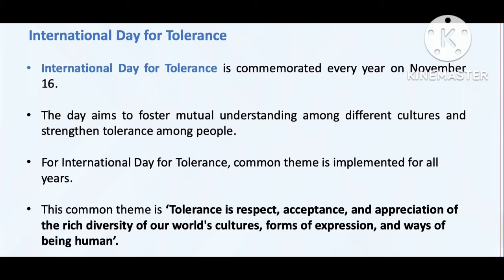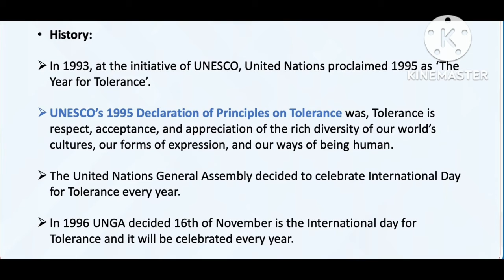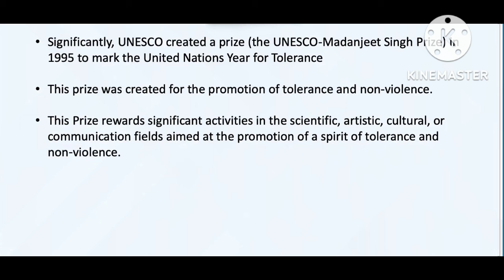20 November 2022